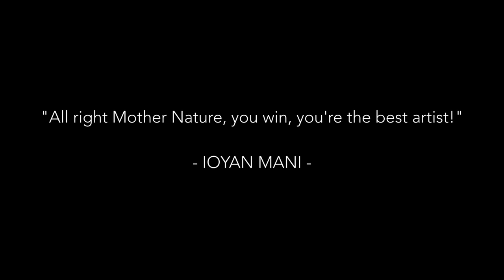DAYNA MANNING in conversation with IOYAN MANI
This video was created to feature the incredible artwork of Canadian Native Artist and Order of Canada recipient Ioyan Mani (aka Maxine Noel) and the wonderful music of Juno & CFMA nominated singer, songwriter, and producer Dayna Manning.   It was first presented as part of LIGHTS ON STRATFORD - Winter Festival of Lights by being projected onto the front window of FOSTER"S INN in beautiful downtown Stratford ON.